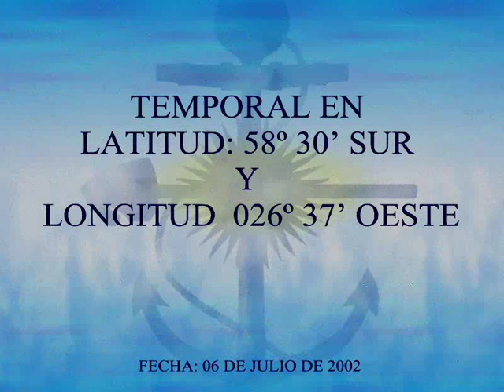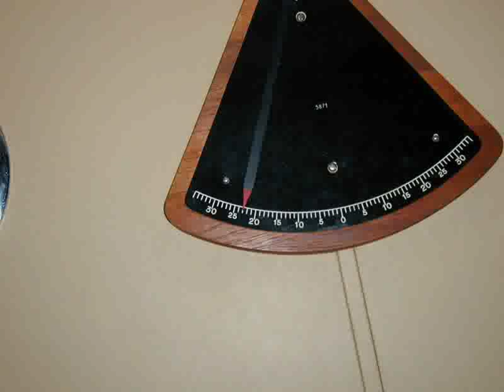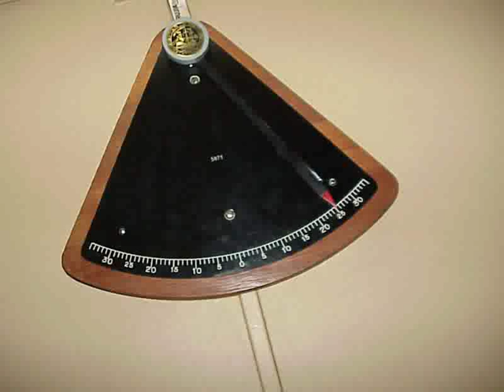IRIZAR BUQUE ALEMAN MAGDALENA OLDENDORFF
ES UN VIDEO CON FOTOS Y MUSICA QUE SIGUEN LA SECUENCIA DEL APOYO AL BUQUE ALEMAN MAGDALENA OLDENDORFF